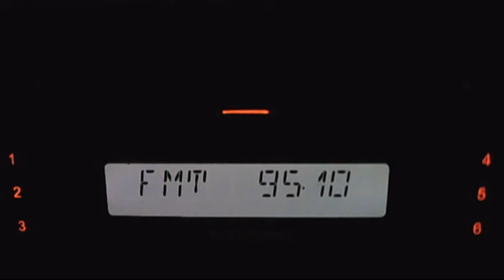fm dx sawt al noor via sporadic-e 19:45